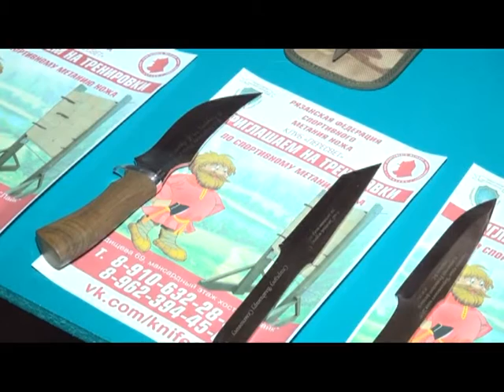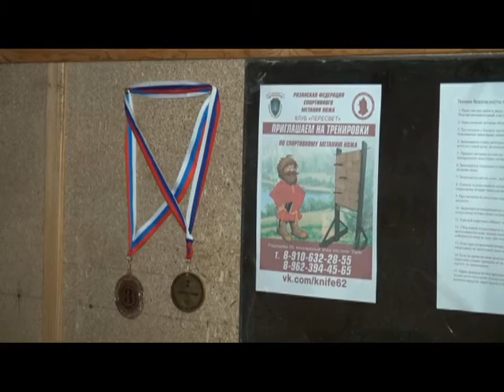Второе дыхание 25.03.16